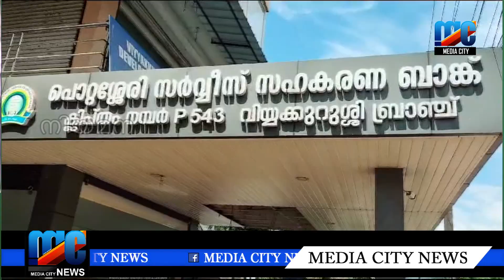കാഞ്ഞിരപ്പുഴയിൽ യു ഡി എഫിൽ ഭിന്നത രൂക്ഷം ,,